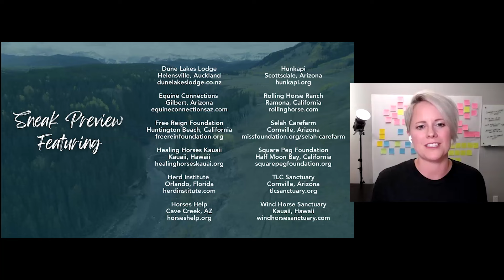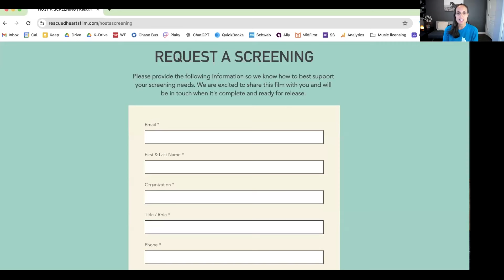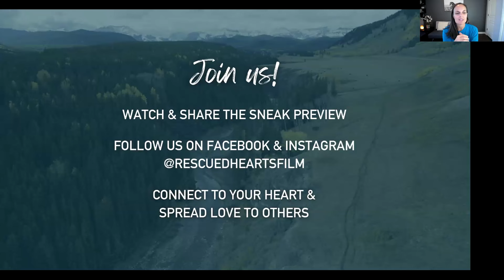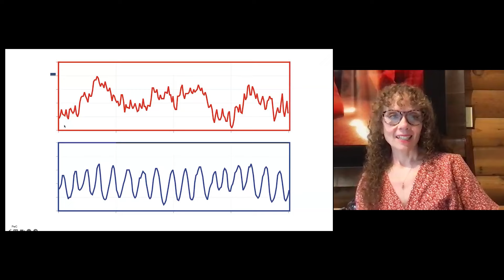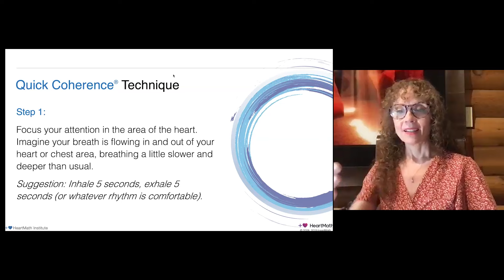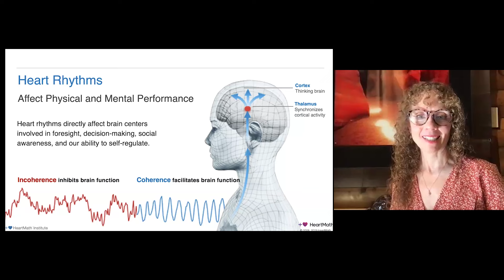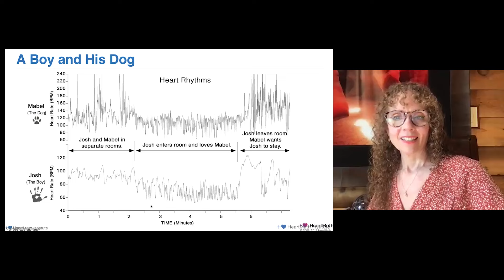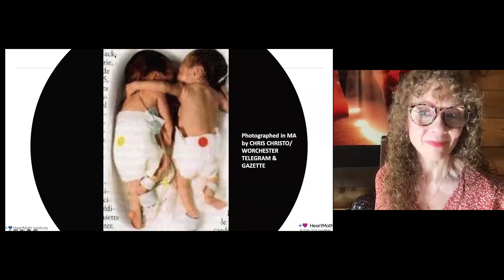Does the heart rescue us? Sheva Carr shares about heart coherence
00:00 Dana & Krisanna Sharing about the Heart
05:29 Sponsor & Shout Outs
13:05 Custom Song Teaser
17:20 Krisanna impacted by Heart Coherence
21:04 Sheva Carr on the Science of Heart Coherence
30:29 Quick Coherence Technique
42:01 More Science on Heart Coherence
56:05 Q&A plus sharing
01:02:26 How this helps trauma
01:11:22 Helping those with Dementia
01:18:21 Ending video

Alyssa & her Dad also have a powerful podcast that’s worth checking out called Reinforce the Horse:

PLACES FEATURED IN THE SNEAK PREVIEW:

Dune Lakes Lodge
Helensville, Auckland
dunelakeslodge.co.nz

Equine Connections
Gilbert, Arizona

Free Rein Foundation
Huntington Beach, California

Healing Horses Kauai
Kauai, Hawaii

Herd Institute
Orlando, Florida

Horses Help
Cave Creek, AZ

Hunkapi
Scottsdale, Arizona

Rolling Horse Ranch
Ramona, California

Return to Freedom
San Louis Obispo, California

Selah Carefarm
Cornville, Arizona

Square Peg Foundation
Half Moon Bay, California

TLC Sanctuary
Cornville, Arizona

Wind Horse Sanctuary
Kauaii, Hawaii